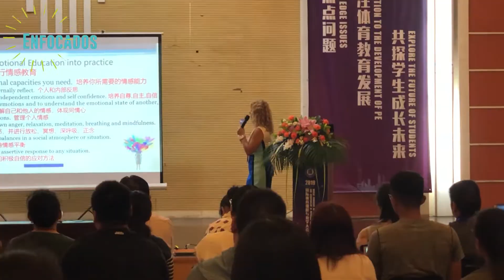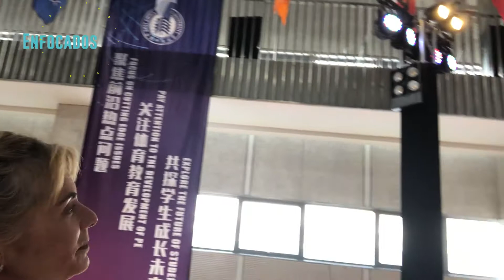Verónica García Torrent - Educación Emocional Congreso Mundial China